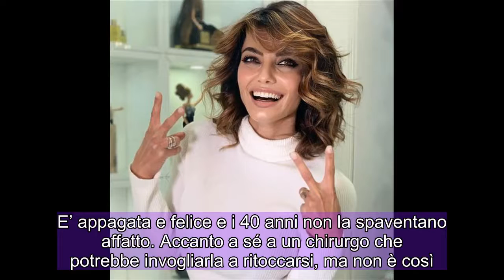Samanta Togni compie 40 anni e annuncia: 'Niente ritocchi anche se ho il chirurgo in casa’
Samanta Togni compie 40 anni e annuncia sulle pagine di Oggi: “Niente ritocchi anche se ho il chirurgo in casa”. La bella danzatrice, ex volto di Ballando con le Stelle, felicemente sposata con Mario Russo, 49 anni, stimatissimo chirurgo estetico, è soddisfatta del suo aspetto e a ‘rifarsi’ non pensa proprio. Ieri ha spento le candeline con il marito, il figlio e i suoi famigliari più stretti: una festa casalinga allegra ed emozionante. Mamma di Edoardo, 19 anni, avuto dall’ex marito Mirko Trappetti, Samanta ha uno splendido rapporto anche con i tre figli di Russo. E’ appagata e felice e i 40 anni non la spaventano affatto. Accanto a sé a un chirurgo che potrebbe invogliarla a ritoccarsi, ma non è così.VIDEO “Essendo una ballerina ho un rapporto con il mio corpo sempre molto critico - condessa la Togni al settimanale - E mi guardo allo specchio per trovare gli eventuali difetti. Ma con gli anni che passano coltivo un rapporto pacifico, non ho l’ansia della ruga”. “Certo, mi piacerebbe invecchiare nel miglior modo possibile e quindi mi sottopongo a qualche trattamento - ammette Samanta - Ancora reggo botta e non ci voglio pensare”. Semmai dovesse cambiare idea, comunque certamente si affiderebbe al marito: “Se dovessi rifarmi mi fiderei ciecamente di lui. Con il buon senso che guida il suo lavoro di chirurgo: niente eccessi, solo interventi migliorativi”.